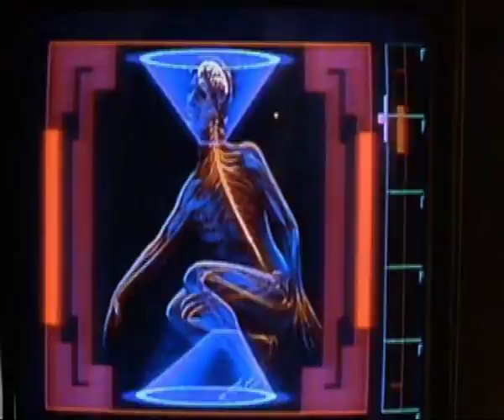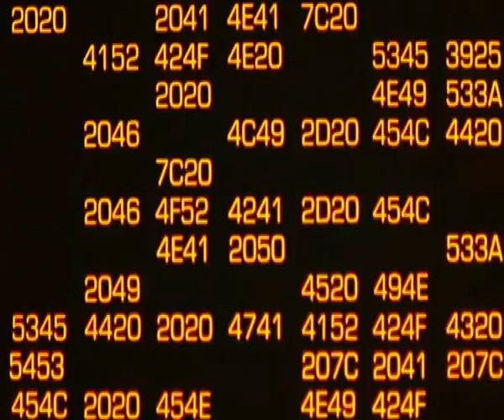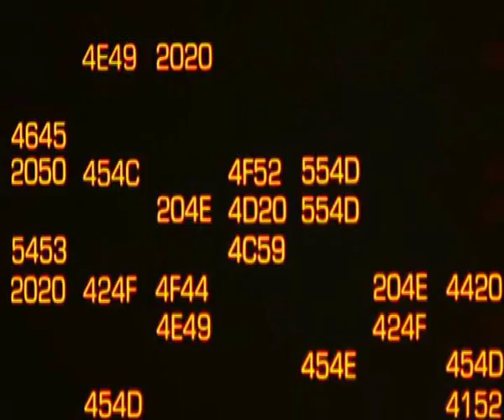The Cramps- Human Fly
You might want to put that sandwich down for a second.